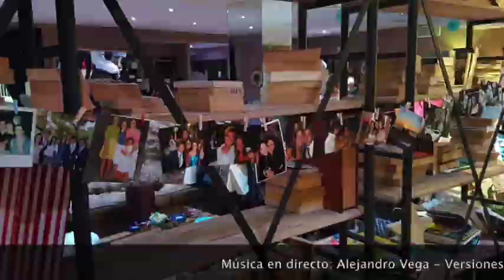Arte entre Amigos - Fiesta 40 cumpleaños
Celebración 40 cumpleaños con música en directo